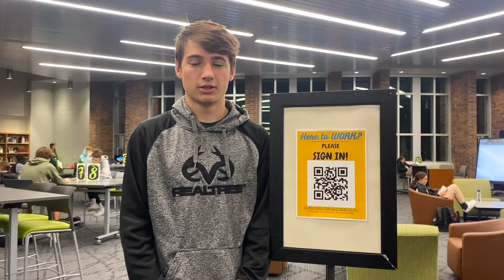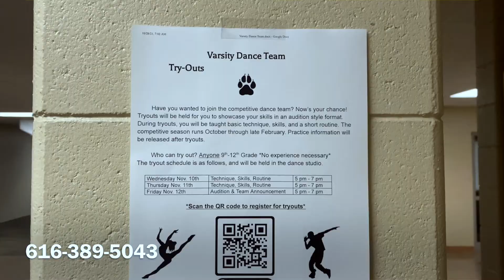Mon Nov 8